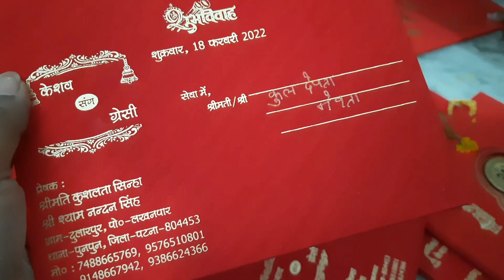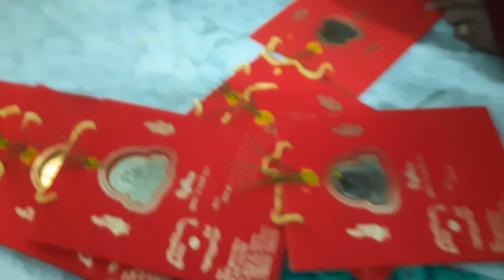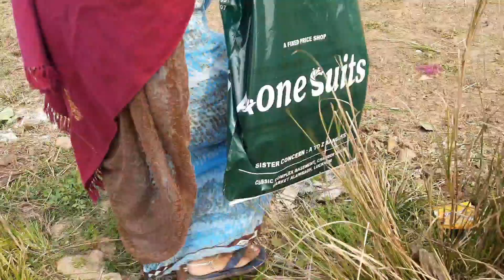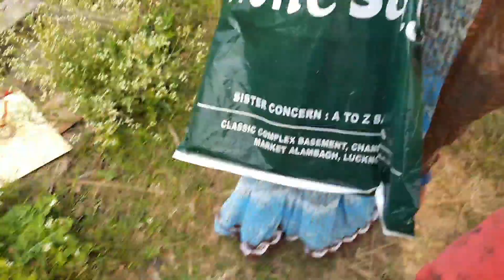VLOG NO#38, शादी में आने और अपना आशीर्वाद देने के लिए के लिए भगवान जी को न्योता मिल गया